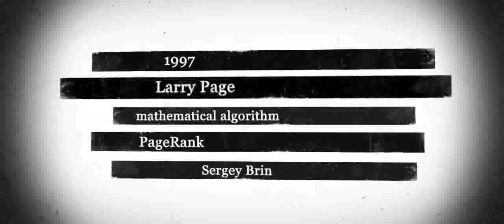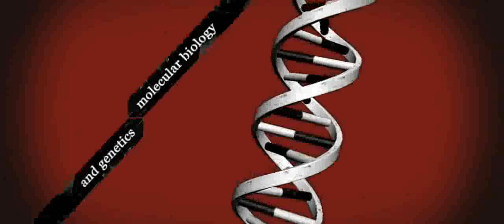Google - A short and interesting documentary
NOT MY VIDEO It tells you the story about google, and how google knows about anything or anybody... etc Pretty interesting, ohsofunny approves worthy.